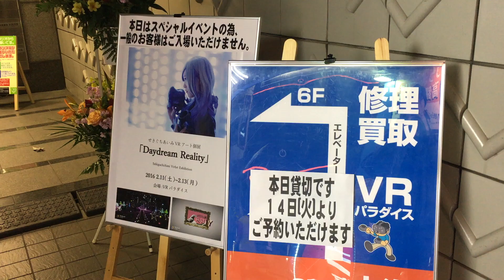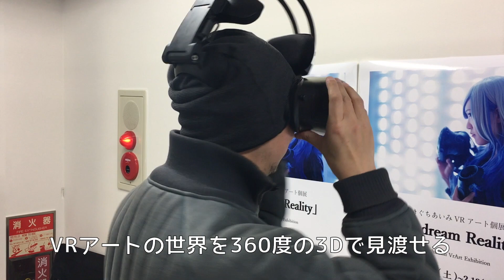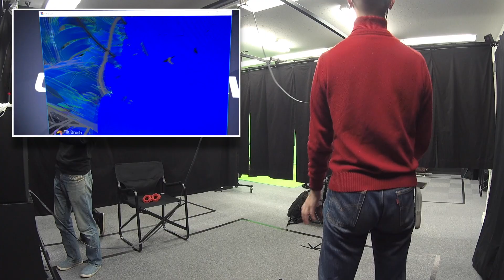世界初！せきぐちあいみVRアート個展「Daydream Reality」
時にYouTube仲間であり時に仕事のパートナーでもある、せきぐちあいみちゃんのVRアート個展「Daydream Reality」を体験してきました。
VRアートの個展としては恐らく世界初となります！

今回はクラウドファンディングで支援した方のみの招待制となっており、残念ながら一般のお客様は体験できませんでした。

今後は作品の一部が続々YouTubeで公開されるということなので、まずはそれを体験してみてはいかがでしょうか(^^)